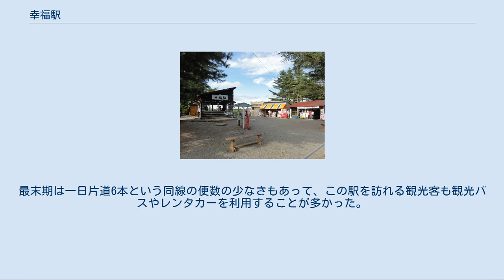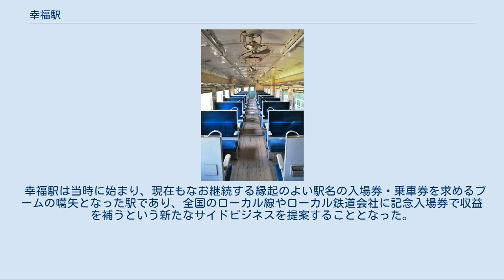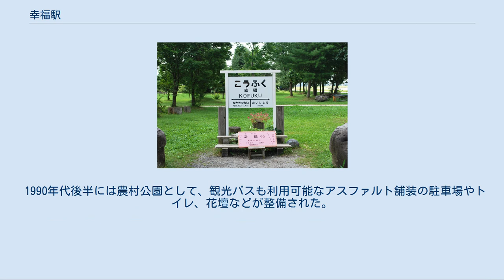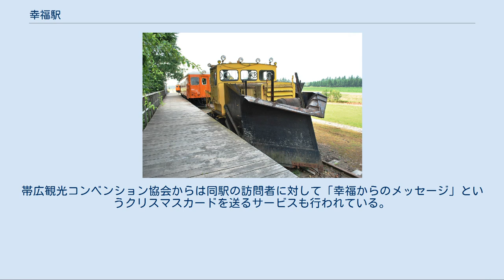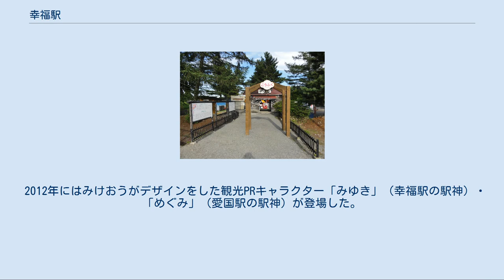幸福駅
1977年の幸福駅と周囲約500 m範囲。
下が広尾方面。
国土交通省 国土画像情報（カラー空中写真）を基に作成 「愛国から幸福ゆき」切符記念碑 幸福駅（こうふくえき）は、北海道（十勝支庁）帯広市幸福町にあった日本国有鉄道（国鉄）広尾線の駅である。
広尾線の廃線に伴い1987年（昭和62年）2月2日に廃駅となった。
 駅名の縁起の良さから乗車券や入場券などで有名であり、廃止後も観光地として整備されている。
ホームは線路の東側（広尾方面に向かって左手側）に存在した。
 開業時からの無人駅だが、ホーム南側の出入口から東側に少し離れた位置に待合所機能のみの木造駅舎を有した。
駅舎内に売店があり、簡易委託駅として乗車券の販売が行われていた。
別棟でトイレを有した。
駅舎の前には「ようこそ愛の国から幸福へ」と記載されたアーチが設置されていた。
 近隣を流れる札内川は、広大な河原のわりには水量が少ない。
そのためアイヌ語で「乾いた川」を意味する「サツナイ」と呼ばれており、中札内村の名もこれに由来するものである。
1897年（明治30年）、福井県大野から集団移住が行われ、入植者によって拓かれた村には幸震の字があてられた。
「ナイ」に震をあてたのは、地震のことを古語で「なゐ」と呼ぶためである。
しかし難読であるため、次第に音読みで「こうしん」と呼ばれるようになったその後、幸震には福井からの移住者（「福井団体」という）が多かったことにちなみ、集落名が幸福と改められた。
なお、1929年に広尾線が部分開通した際には幸震駅が設けられたが、この駅は後に大正駅と改名された。
 1981年度（昭和56年度）の1日乗降客数は13人。
 この駅は一部の旅行者に注目されていたが、1973年3月、NHKの紀行番組『新日本紀行』において『幸福への旅 〜帯広〜』として紹介されたことから知名度が上昇した。
2005年4月からスタートした『新日本紀行ふたたび』で同サブタイトルで同番組の第1回放送でも紹介されている。
 周りの駅は相次いで幸福駅までの乗車券を増刷し、幸福駅付近の商店も入場券の販売をするようになった。
特に幸福駅より2つ帯広駅寄りの愛国駅と併せて、「愛国から幸福ゆき」という切符が一大ブームとなる。
1974年にはこれを元にした歌「愛の国から幸福へ」（歌：芹洋子）も登場した。
前年には7枚しか売れなかった愛国 - 幸福間の切符が、この年は300万枚、4年間で1000万枚も売れた。
観光客が多数訪れるようになり、待合室の内外に利用者が名刺や使用済みの定期券などを記念に残すようになったのもこのころからである。
 大正駅を始めとして広尾線には愛国駅など縁起のよい名を持つ駅が点在しており、これらの駅との間の乗車券も活発に発行された。
例えば「大正駅 - 幸福駅」で「たいそう幸福」といった具合である。
あるいはそれらの駅相互の間でも「新生駅 - 大樹駅」などの切符が人気を集めた。
 しかしこのブームも広尾線全体の営業改善にはあまり結びつかなかった。
それでも、ブームの最盛期である1974年の営業係数は、前年の704から189と大幅に改善したが、翌1975年には481, 1976年には623と悪化し、一時的なものに留まった。
最末期は一日片道6本という同線の便数の少なさもあって、この駅を訪れる観光客も観光バスやレンタカーを利用することが多かった。
同線は1984年に第2次廃止対象特定地方交通線に指定され、1987年2月2日をもって幸福駅は広尾線とともに廃止となった。
 幸福駅は当時に始まり、現在もなお継続する縁起のよい駅名の入場券・乗車券を求めるブームの嚆矢となった駅であり、全国のローカル線やローカル鉄道会社に記念入場券で収益を補うという新たなサイドビジネスを提案することとなった。
幸福駅の事例により全国の縁起のよい名前を持つ駅、たとえば学駅・妻駅・真幸駅・学門駅・学文路駅などが入場券をアピールしようとするのである。
そして松浦鉄道の大学駅やくま川鉄道のおかどめ幸福駅、南阿蘇鉄道の南阿蘇水の生まれる里白水高原駅など、特に第三セクター鉄道において、入場券の販売を目的とした新設駅の駅名選定あるいは駅名改称なども起こっている。